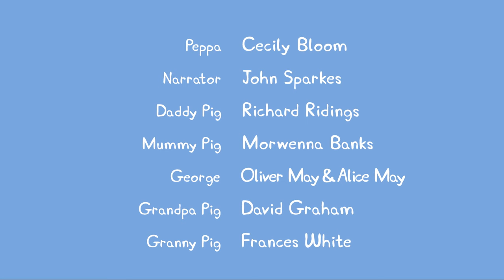Full Episodes Of Peppa Pig - Peppa Pig Swimming peppa pig english episodes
peppa pig English episodes let your kids sit down and enjoy there favourite show

Thanks